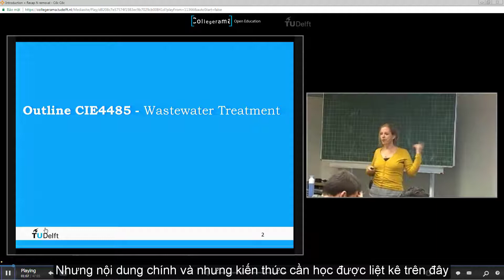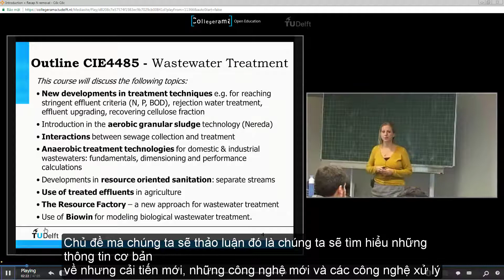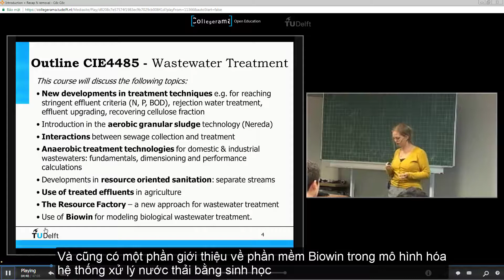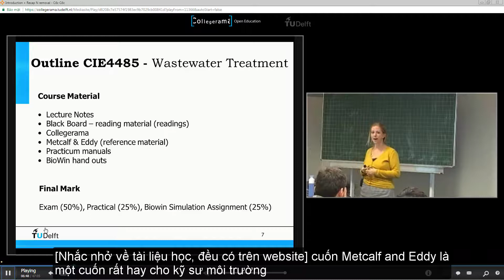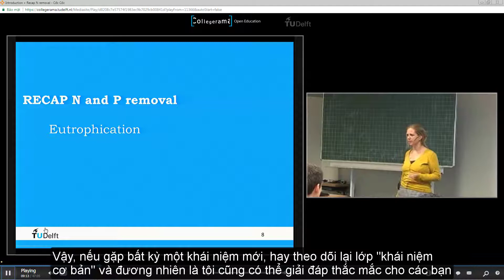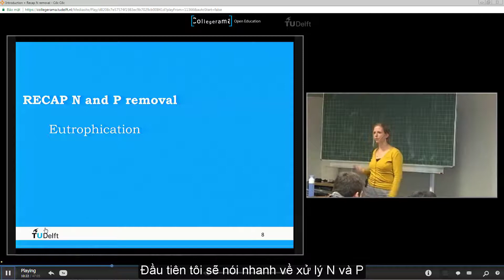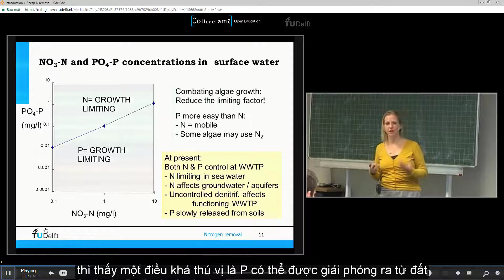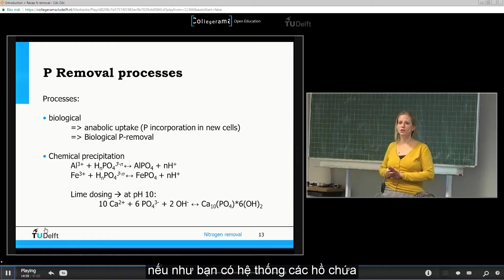1.Giới thiệu tổng quát về công nghệ xử lý nước thải (phần 1)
Đây là khóa học miễn phí của trường đại học công nghệ DelfHà Lan về xử lý nước thải.  Đây là một ngôi trường nổi tiếng  của Hà Lan cũng như châu Âu. trong lĩnh vực công nghệ đặc biệt trong đó có công nghệ xử lý nước thải. Đây là nơi đầu tiên đã nghiên cứu và phát triển thành công công nghệ Anammox.
Khóa học này giới thiếu tổng quát về các công nghệ chính trong xử lý nước thải đồng thời phân tích sâu vào một số công nghệ tiên tiến đang được áp dụng trên thế giới cùng một số nội dung khác.  Các nội dung chính bao gồm :
1. Introduction
2. New perspective for N removal
3. Sieving the wastewater
4. Membrane BioReactors
5. Advanced wastewater treatment
6. Aerobic granular sludge
7. Interaction between wastewater collection and treatment
8. Anaerobic treatment: introduction + UASB design base
9. Anaerobic treatment fundamentals: Microbs
10. Anaerobic reactor technologies
11. Anaerobic fundamentals COD balance
12. Anaerobic sewage treatment
13. (Re)source oriented sanitation
14. Agriculture use of treated effluents
15. WWTP 2030
16. The Resource Factory
Đây là link gốc của khóa học